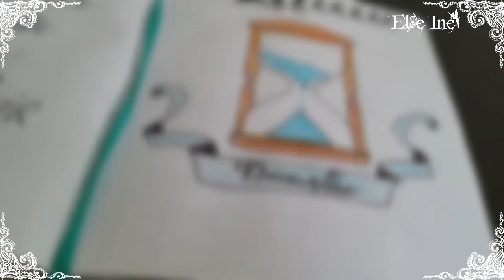Bullet Journal - Plan with me - Décembre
♉ Delphine
♉ Normande